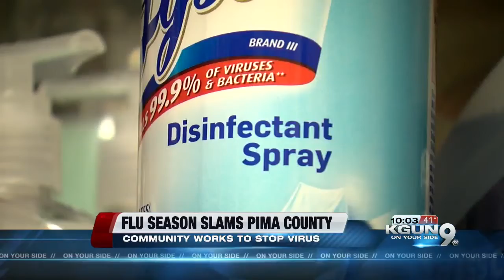Local business taking steps to stop spread of flu virus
Local business fighting spread of flu virus